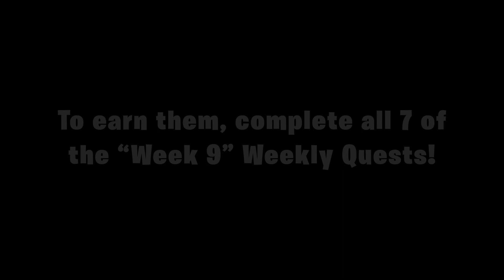New SNAP OUTFITS in Fortnite! (Week 9)